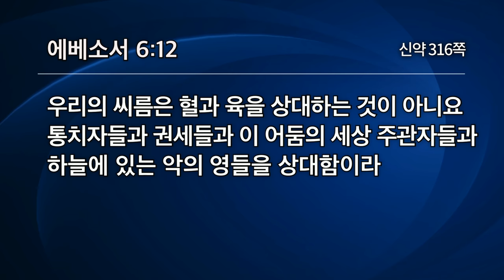영적 바이러스에서 가정을 지키라 | 에베소서 6:12-13 | 유기성목사